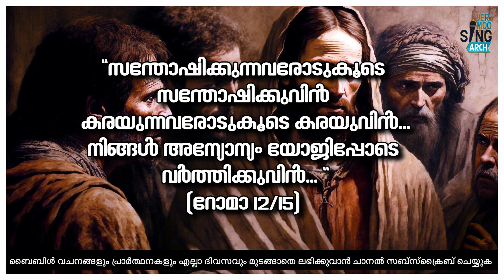DAY-76 MALAYALAM MORNING PRAYER/